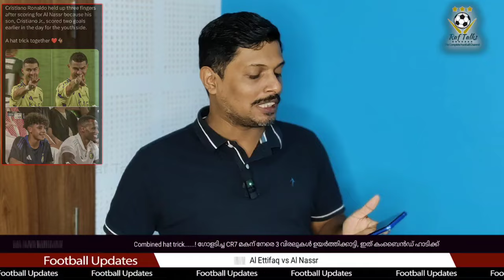ഗോളടിച്ച CR7 മകന് നേരെ 3 വിരലുകൾ ഉയർത്തിക്കാട്ടി, ഇത് കംബൈൻഡ് ഹാടിക്ക് | Al Ettifaq vs Al Nassr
Al Ettifaq vs Al Nassr